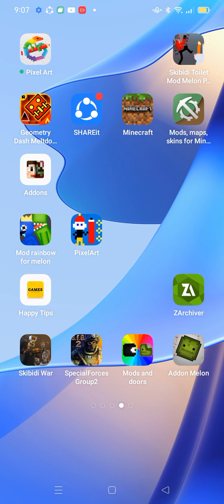trying to see the helicopter in melon sandbox and making call of duty player and flying speaker